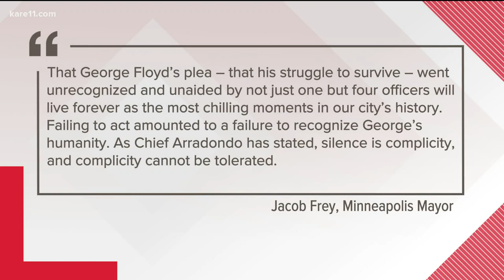Governor Walz updating Minnesota's response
Governor Tim Walz said he was "grateful" for the charges brought down Wednesday but that if we don't make changes now to address inequality in our state - we will see these scenes play out again.